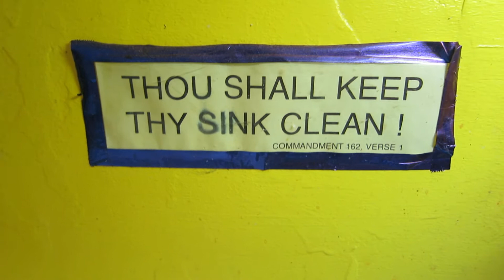KITCHEN RULES: WARNING TO FRIENDS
The collective sloppiness of two friends & helpers continually bugs me.  I've been "too nice" to really complain.  I'm lucky to have them available to organize my archives, keep my 4 computers, 2 printers & wi-fi operating, helping with video & photography.  The only way I can lecture them is hiding behind my camera & not face to face.